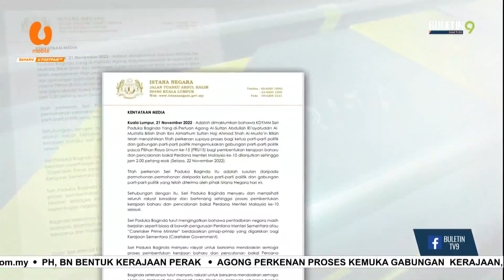Tempoh Kemuka Calon PM Dilanjut Hingga Esok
Yang di-Pertuan Agong, Al-Sultan Abdullah Ri’ayatuddin Al-Mustafa Billah Shah perkenan melanjutkan tempoh mengemukakan gabungan politik dan nama calon Perdana Menteri ke-10 sehingga jam 2 petang esok.